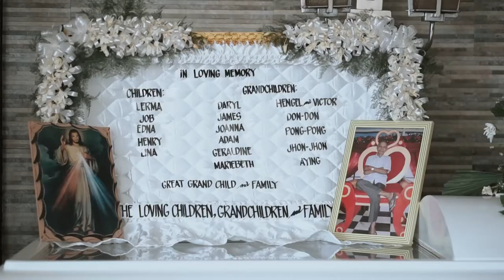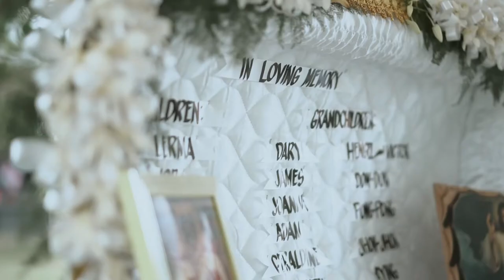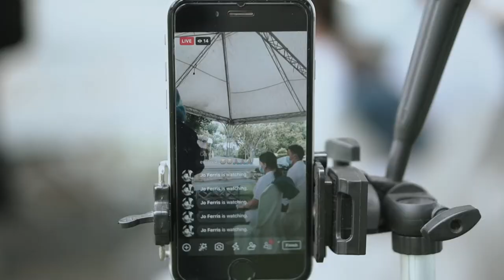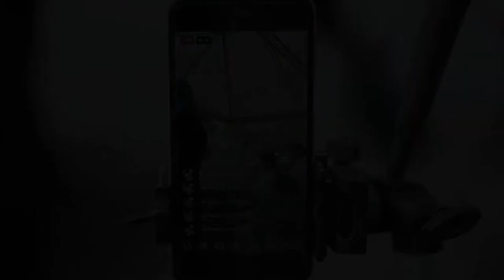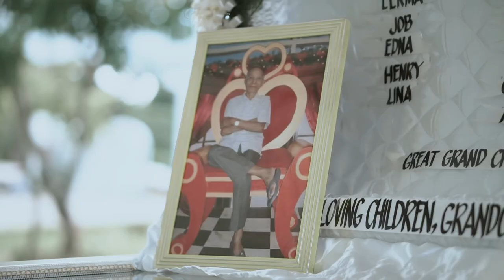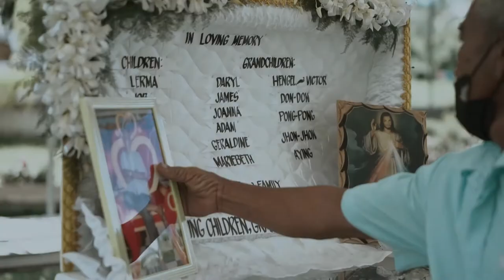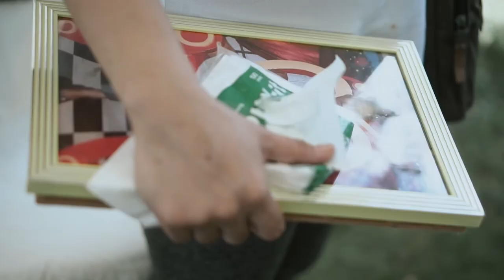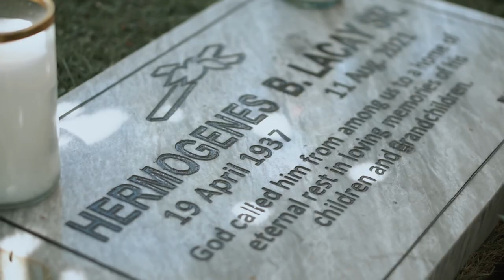Hermogenes Lacay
My Lolo Hermogenes Bagabuyo Lacay Sr. Interment day. August 16, 2021